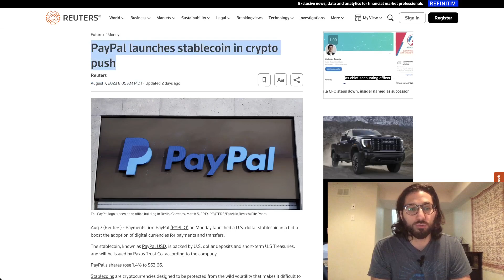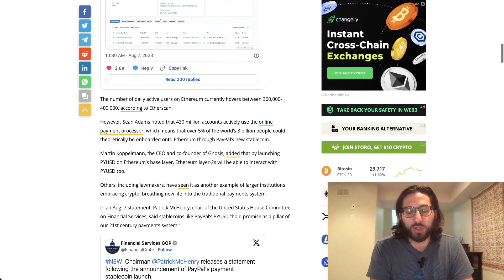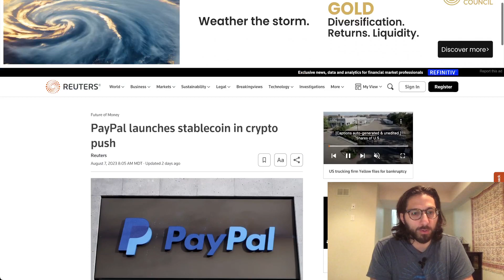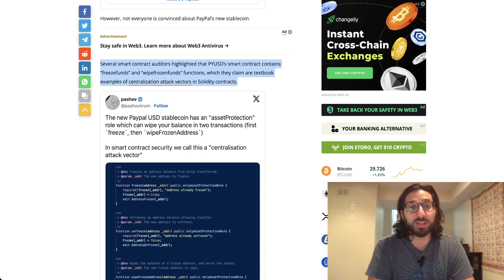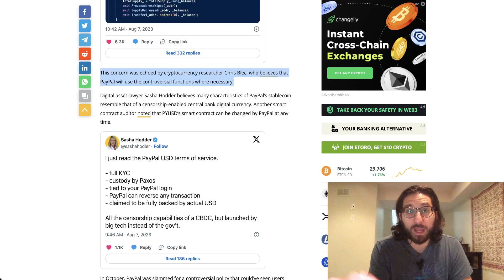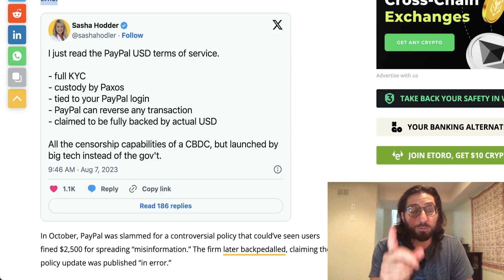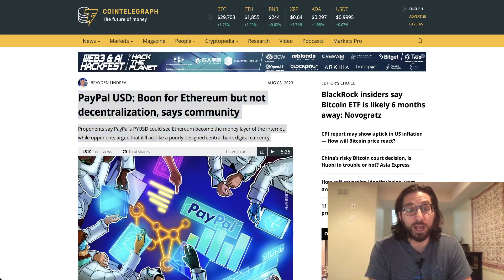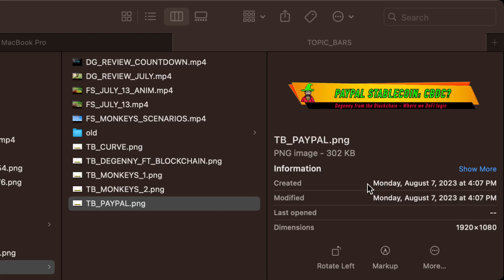PayPal Stablecoin a CBDC in Disguise?! - Is the U.S. Government Behind PYUSD & Secretly in Crypto?!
As soon as the news broke that PayPal is launching a crypto stablecoin, PYUSD, I cringed with Central Bank Digital Currency vibes.  I thought that maybe the United States Government is actually backing this project and fooling us all.  Sounds like something they would do, right?